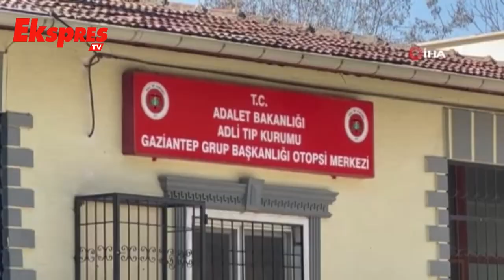Otomobilin Çarptığı Motosikletteki Genç Hayatını Kaybetti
Gaziantep’te aynı yönde seyir halinde ilerleyen otomobilin motosiklete çarpması sonucu 26 yaşındaki Seydi Keser hayatını kaybetti.